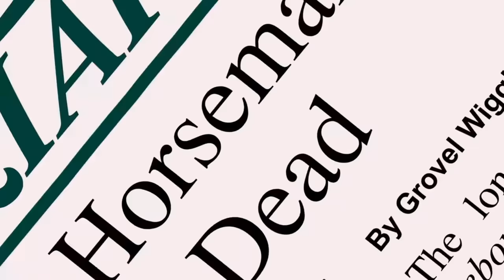Bojack Horseman Dies... but doesn't (S6)